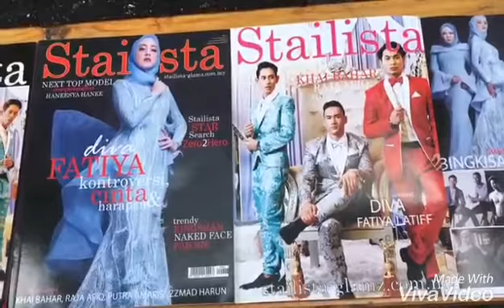STAILISTA GLAMZ PANAMA DANCE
Stailista Star Search 2018. 17 mac